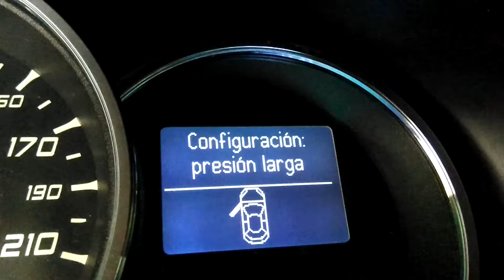Renault Fluence 2.0 M4R consumo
Renault Fluence 2.0 m4r